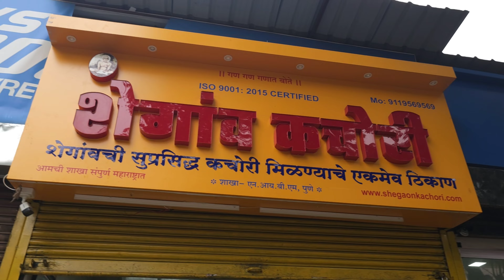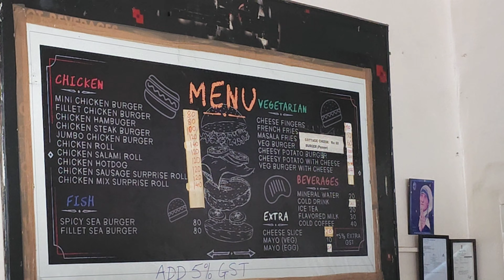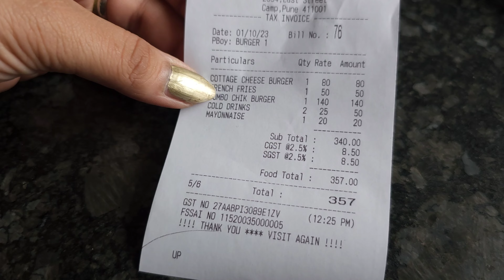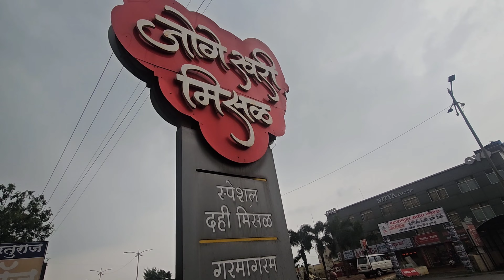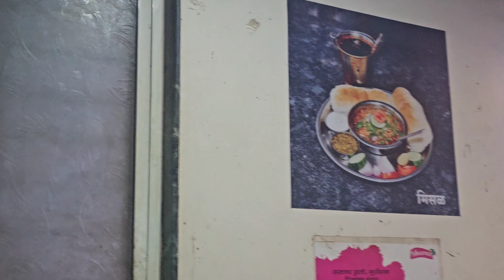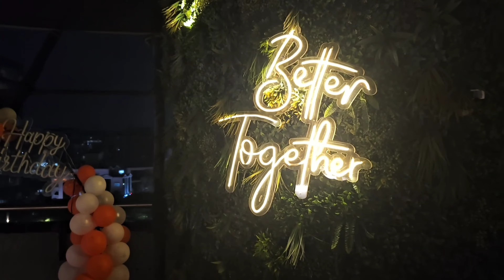Pune Street Food|Famouse Burger Camp,Jogeshwari Missal Pav,shegaon Kachori and more|Atmosphere6 Rest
Pune Camp (M.G. Road) was populated with a cosmopolitan crowd; a mix of foreign students, Christians, Parsis and the elite. The crowd went wild for this place,A must visit place.

Shegaon kachori is a popular street food. This kachori was first made in Shegaon, hence the name. It tastes just awesome and becomes flaky.

Jofeshwari Missal-Taste is really good and the portion size is good. They also serve Matki Bhel which is also a good option to try. There is no other item in the menu and this place serves ONLY MISAL AND MATKI BHEL.so drop in only if you want to relish on any of these two items.

Atmosphere 6 Restaurant-Whether it’s a romantic date or just another Friday night, Atmosphere 6 is one of the plush lounges in Viman Nagar with an entire view of the city skyline.

Located at Lunkad Skymax in Viman Nagar, Atmosphere 6 is a spectacular rooftop lounge with cocoon chairs, illuminated floors and gorgeous side lamps to set the mood. The place also has an indoor seating which is beautifully decked up to complement the open-air ambience.

Atmosphere 6-The food menu is quite extensive and has a great balance of Indian, Continental and Oriental cuisines. We, however, preferred to go for a scrumptious Mughlai spread and loved their chicken Malvani kebab, kadai paneer and bhuna gosht. We complimented the dishes with lal mirchi kaa parantha and jeera rice. If you can’t handle spice, we recommend you go for either butter or garlic naan. We ended the meal on a sweet note with a slice of their decadent banoffee pie.